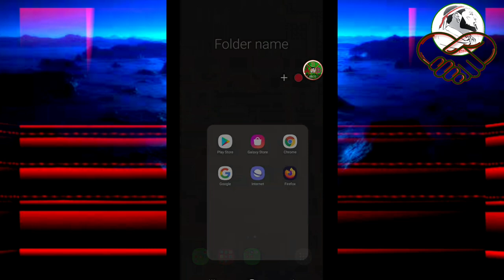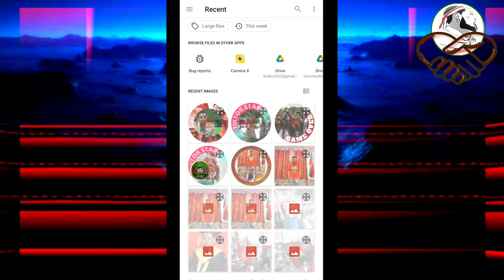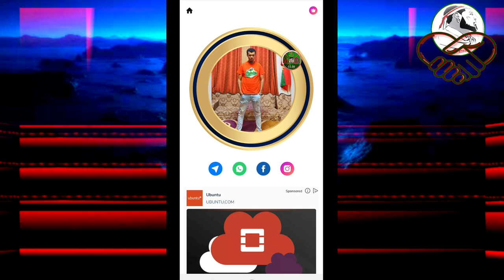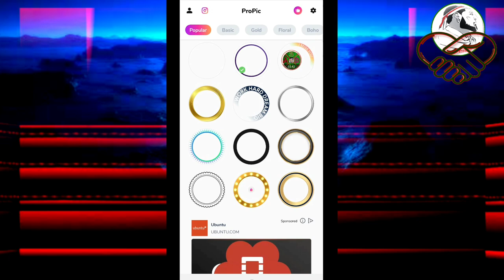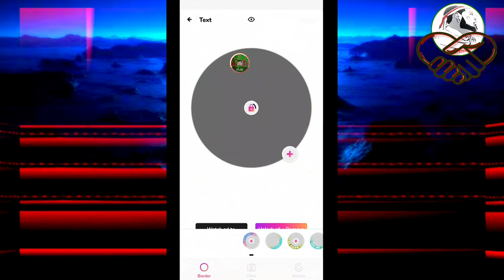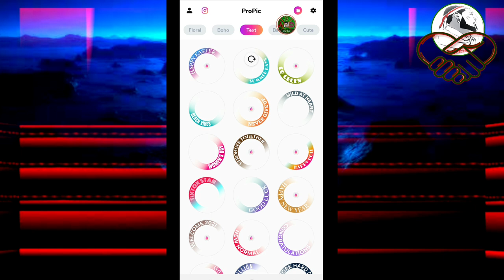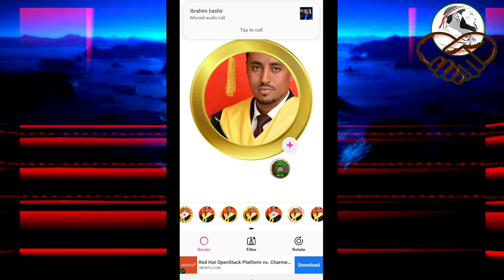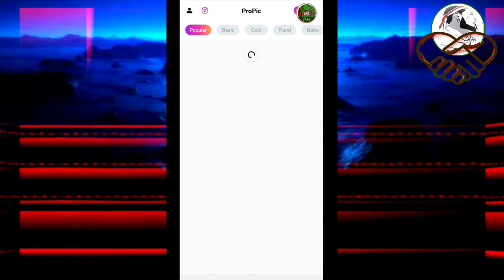foto profaila keeti yoo haala kanaan fayadama hin jirane shawadamte facebooka .tik tok.inastgram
apilkeeshina isa as tuqaa bufadha